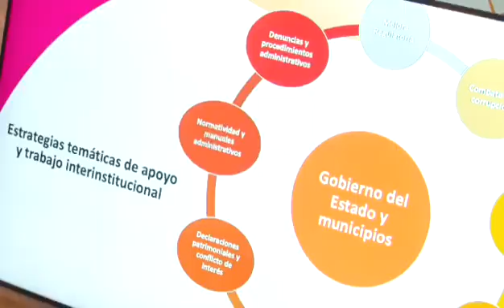Llega al Altiplano plan de apoyo para alcaldes de la región con más índices de marginación en Tam.